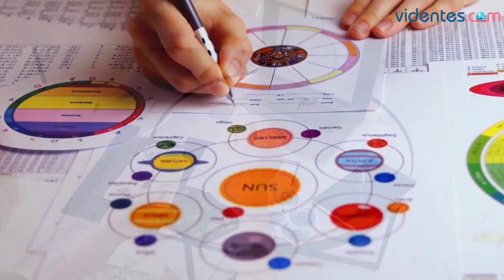HORÓSCOPO DIARIO ☀️🌝🔥 ESCORPIO ♏ LUNES, 2 DE SEPTIEMBRE DE 2024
Horóscopo de Escorpio para hoy, lunes 2 de Septiembre de 2024. El horóscopo para hoy: descubre tu futuro gracias a mi horóscopo diario para ti.